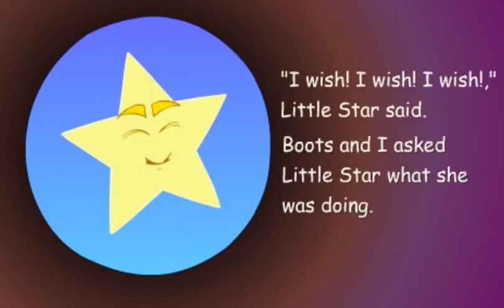Dora The Explorer Little Star's Wish